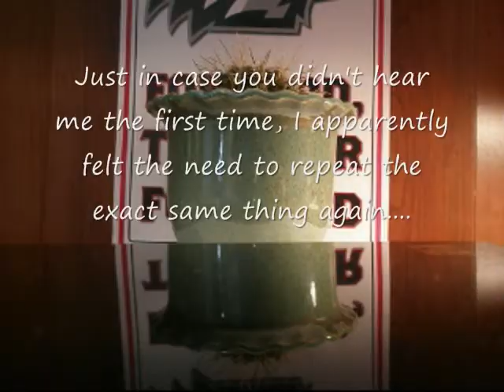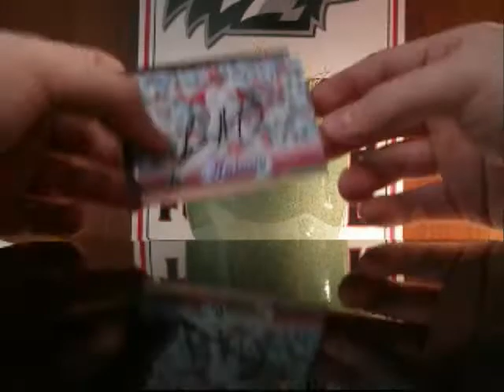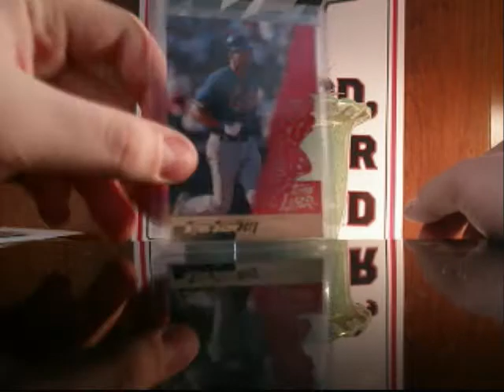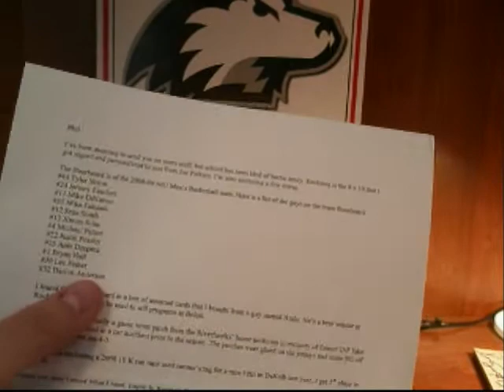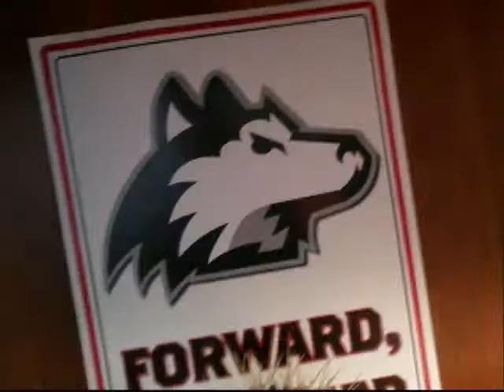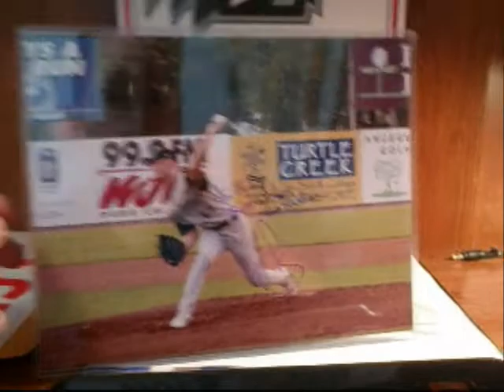3/13 MoTown Mail w/ TTM Success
08-09 NIU Men's Basketball floorboard:
#44 Tyler Storm
#24 Jeremy Landers
#11 Mike DiNunno
#55 Mike Fakuade
#12 Sean Smith
#13 Xavier Silas
#4 Michael Patton
#22 Justin Peaster
#15 Ante Dzepina
#1 Bryan Hall
#30 Lee Fisher
#32 Darion Anderson